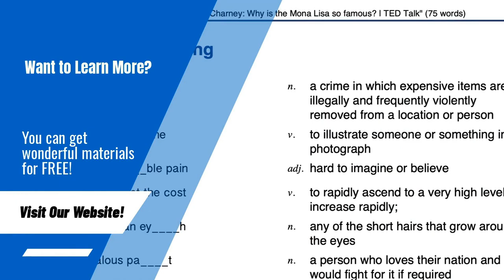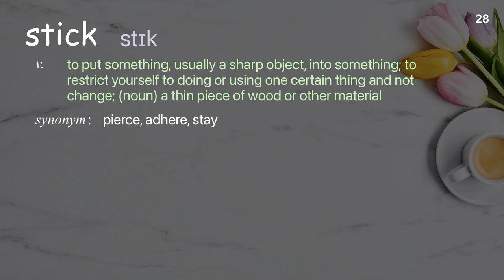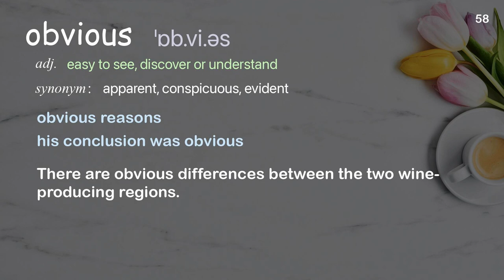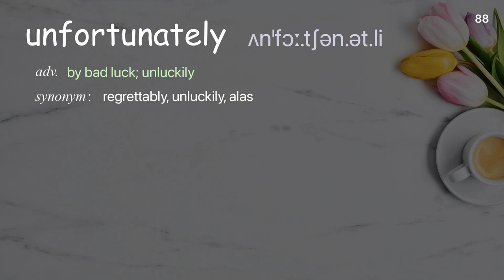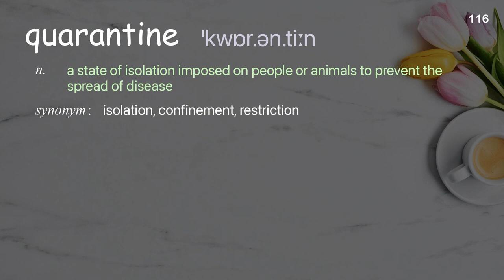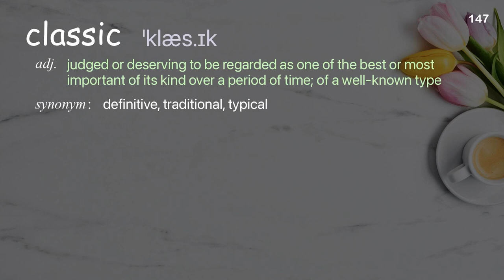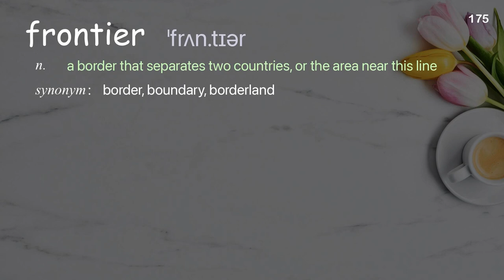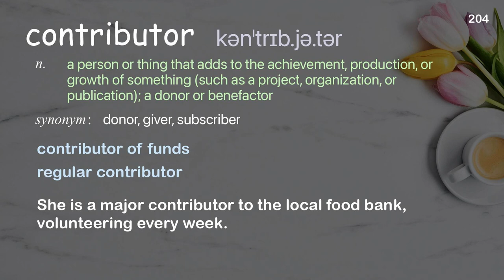204 Academic Words Ref from "Anthony Fauci: Is the pandemic actually over? It's complicated | TED"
■PLEASE NOTE